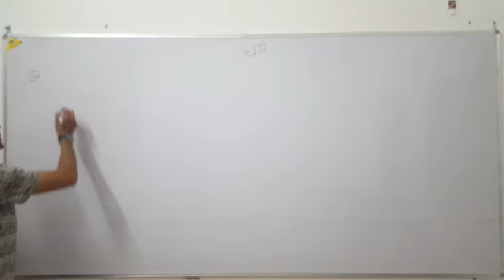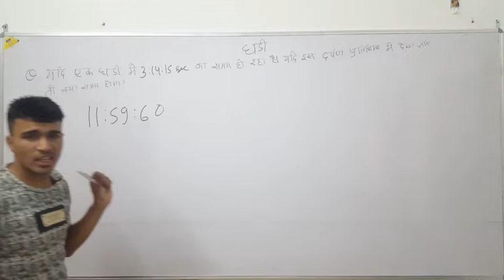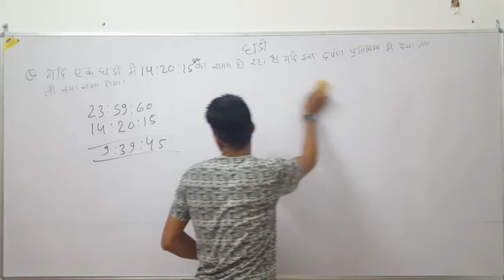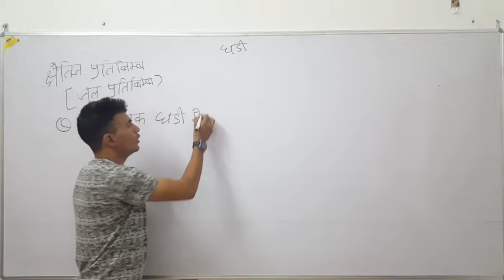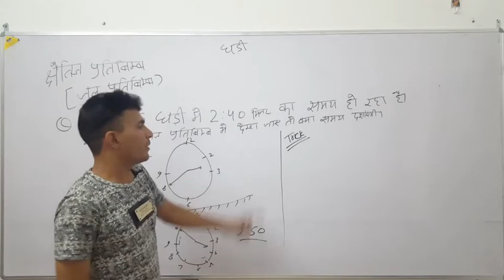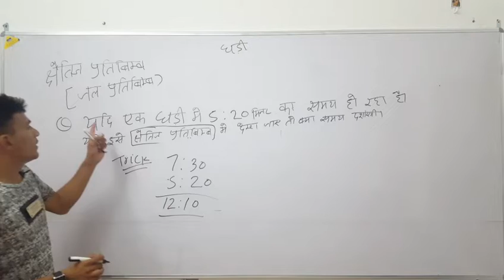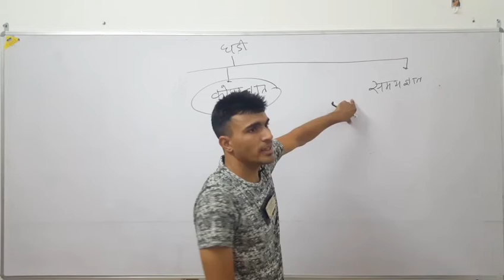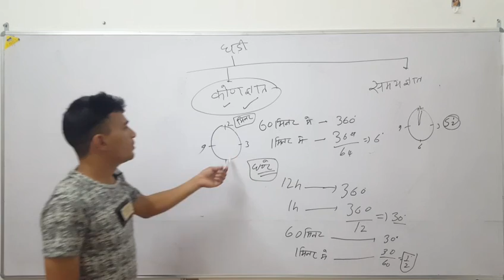Reasoning ( clock) part -2 by :- Ankit choudhary